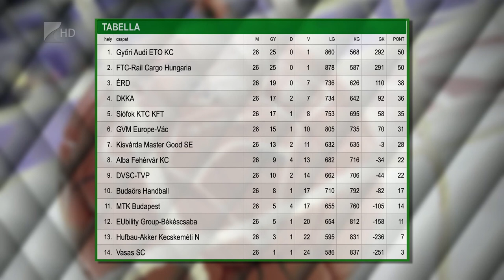Győzemmel zárt a Kisvárda - Kölcsey Tv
Győzelemmel zárta a szezont a kisvárdai női kézilabda csapat. Vlatko Djonovics együttese a bajnokság 26. fordulójában a Kecskemétet fogadta és végig vezetve 35-20-ra verte ellenfelét. A Kisvárda a hetedik helyen végzett, a bajnoki címet a Győr szerezte meg a Ferencváros előtt.